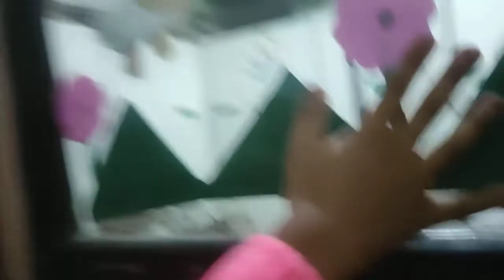28 de janeiro de 2024